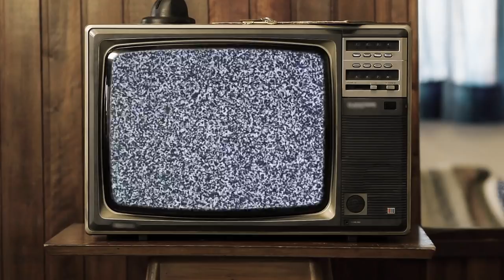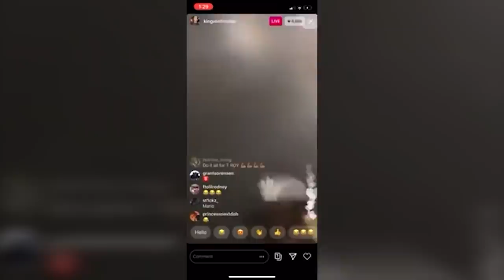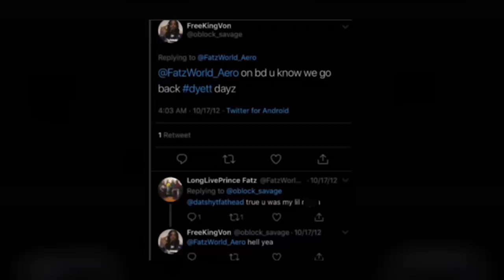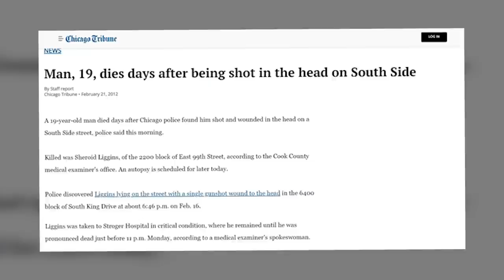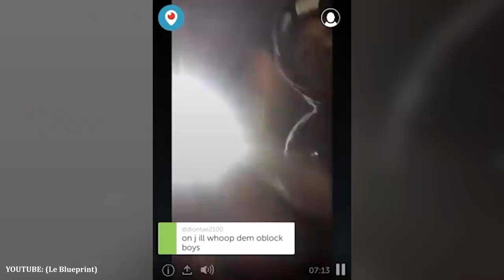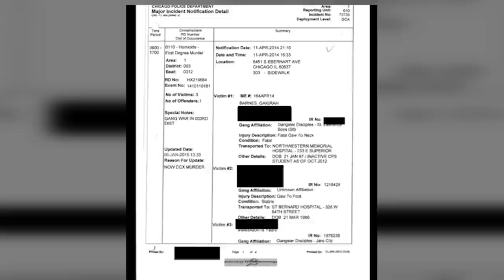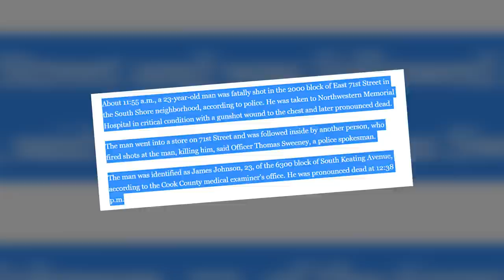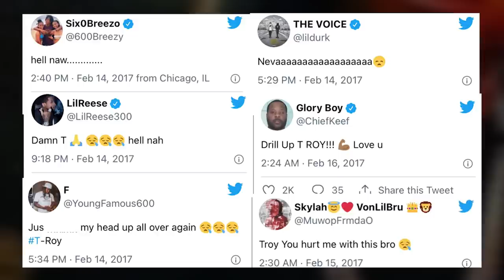The Legacy Of T.Roy: The Chiraq Rambo & King Von Bestfriend